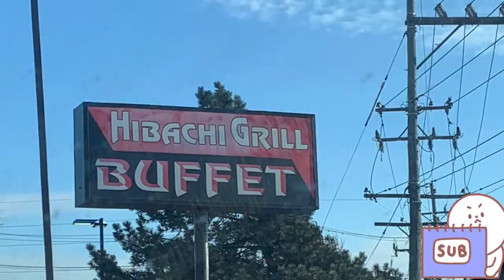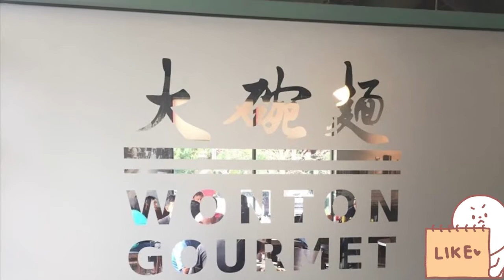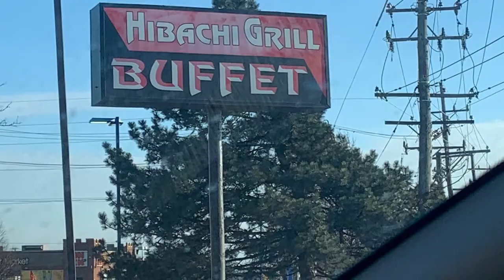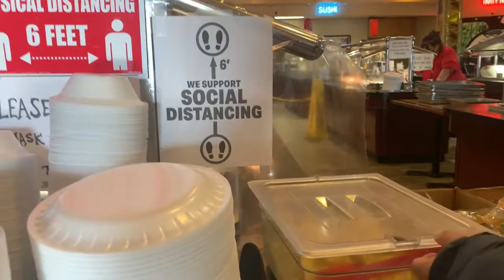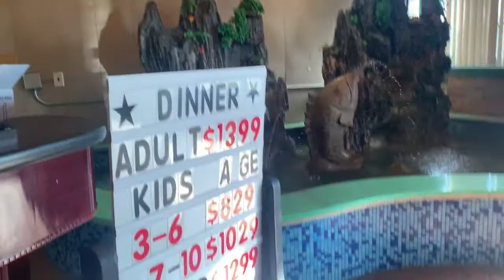Asian foods//Restaurants//Wonton Gourmet//Hibachi Grill Buffet//Rhoda Kourakis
Simply appointed Chinese lunch & dinner eatery specializing in wonton noodle soup.

Self-serve sushi, grilled fare & other Asian eats offered in a casual sit-down setting.